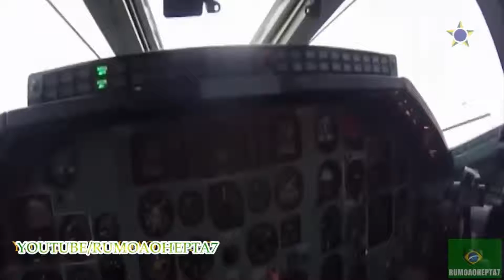Russia’s upgraded Tu 160 strategic bomber prototype to perform debut flight in 2018 e53061a6 c72f 44